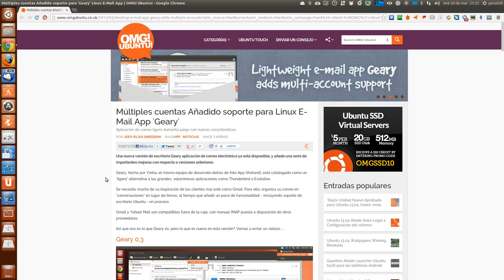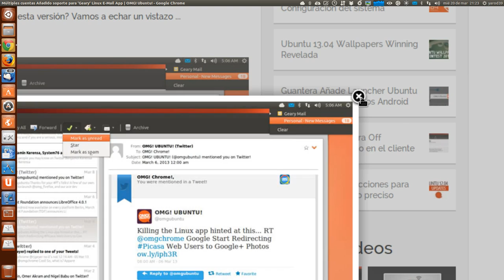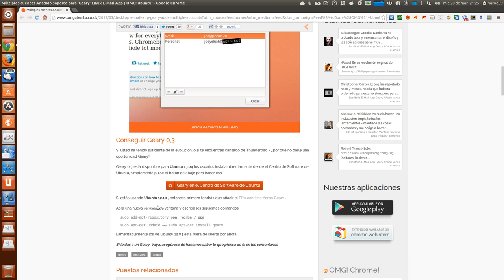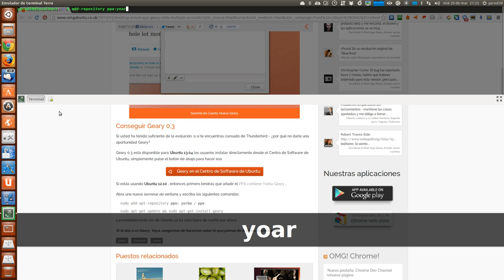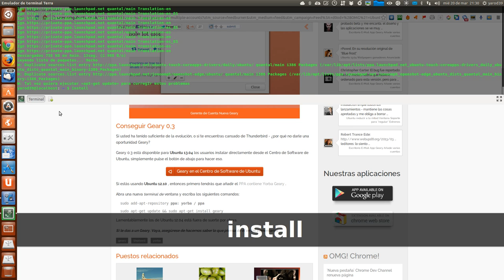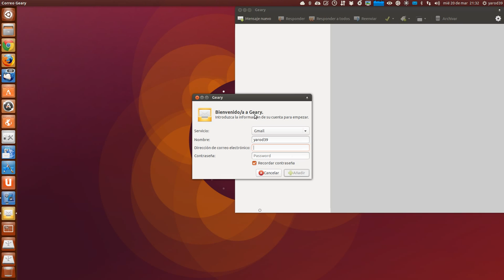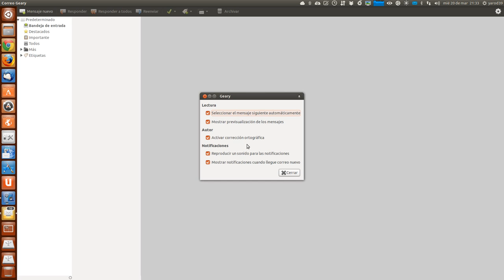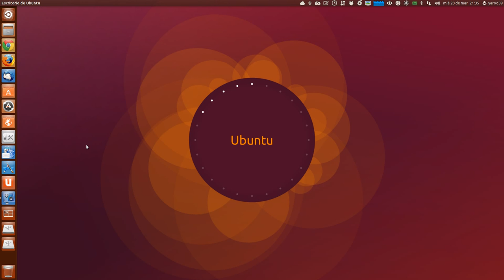Múltiples cuentas Añadido soporte para Linux E-Mail App 'Geary' UBUNTU LINUX UBUNTU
sudo add-apt-repository ppa:yorba/ppa
sudo apt-get update && sudo apt-get install geary